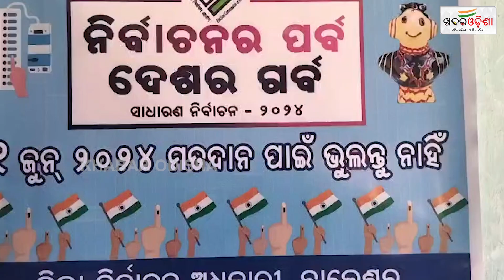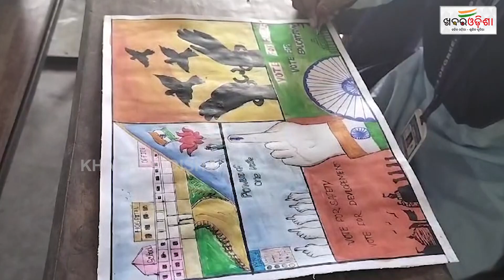ନିର୍ବାଚନରେ ଚିତ୍ର ମାଧ୍ୟମରେ ସଚେତନ କରିବେ ଛାତ୍ର ଛାତ୍ରୀ | Khabar Odisha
ନିର୍ବାଚନରେ ଚିତ୍ର ମାଧ୍ୟମରେ ସଚେତନ କରିବେ ଛାତ୍ର ଛାତ୍ରୀ